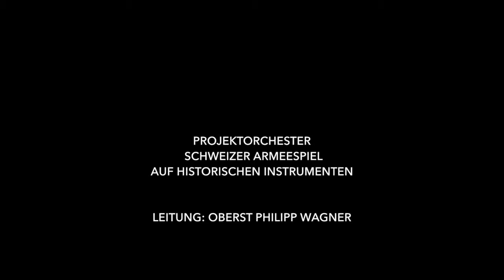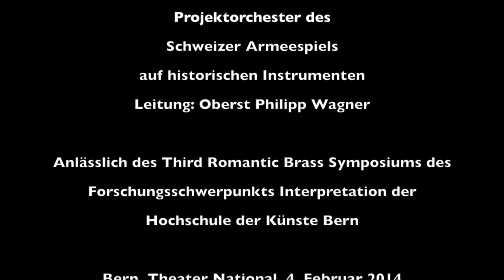Jules Demersseman: Introduction et Variations sur Le Carnaval de Venise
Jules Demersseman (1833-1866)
Introduction et Variations sur Le Carnaval de Venise

Projektorchester des Schweizer Armeespiels auf historischen Instrumenten aus dem 19. Jahrhundert.
Leitung: Oberst Philipp Wagner

Anlässlich des Third Romantic Brass Symposium in Bern.
Organisiert durch den Forschungsschwerpunkt Interpretation der Hochschule der Künste Bern, in Zusammenarbeit mit der Historic Brass Society
Bern, Theater National, 4. Februar 2014

Die Instrumente von Adolphe Sax (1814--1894) standen im Zentrum des wissenschaftlichen Symposiums vom 4.--5. Februar 2014 in Bern -- dies ganz praktisch auch in einem Konzert mit einem Projektorchester des Schweizer Armeespiels, das sich auf historischen Instrumenten aus dem 19. Jahrhundert der Musik jener Zeit widmete.